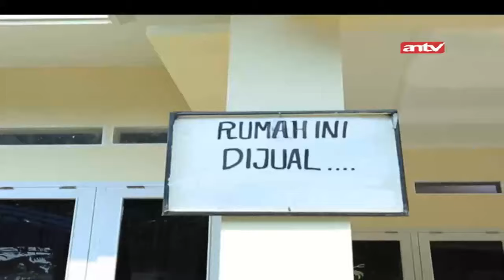Karma RT Yang Korupsi | Jodoh Wasiat Bapak | ANTV | 30/05/2021 | Eps 707 Part 2